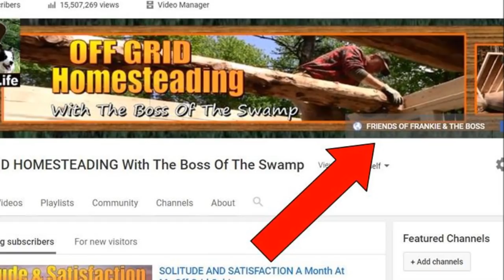Off Grid Cabin Life It's A Crazy World Out There. When SHTF...Better Stock Up On The Essentials.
In this episode, I talk a little about our recent experience, battling the crowds over the the toilet paper hysteria. We grabbed what we could and quickly retreated to the peacefulness of our off grid cabin.  It's a crazy world out there folks. I'll take a cabin in the woods over all that jazz any day of the week  :-o

Link to recommended Sundanzer solar refrigerator

Link to recommended propane gas refrigerator / freezer

Link to a portable AC /DC Refrigerator / Freezer that we have used for many years

Enjoy our FREE RECIPES and our PHOTO ALBUM at the FRIENDS OF FRANKIE AND THE BOSS

Video of icebox:
Video of Gas Refrigerator:
Propane Freezer: